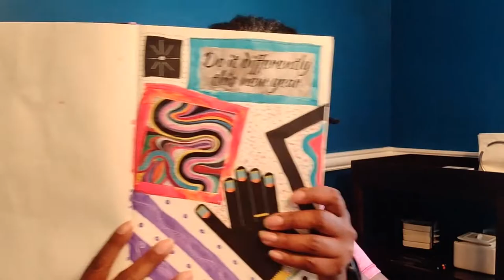The American Good Film Festival – Hype Reel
La Usona Bona Film-Festivalo – Film-Kompilaĵo

This compilation features excerpts from every film of the third iteration of the contest, each of which can be viewed in full

Scott's music was featured in several of our films and we encourage you to leave him a tip or purchase his music if you enjoy his work.

This compilation video was made by Alex Miller while he hosted the festival.